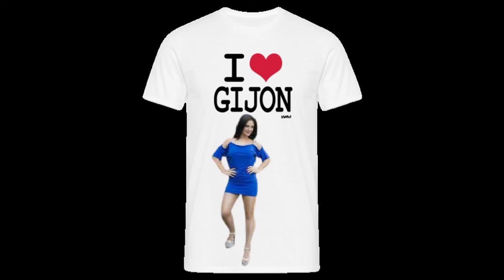Vídeo de DIME GIJÓN - Voz : MERCEDES BEN SALAH.